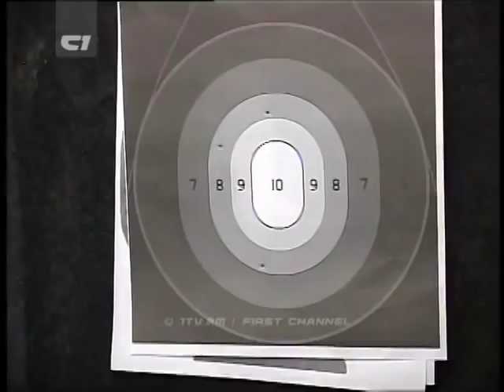Shooting as a hobby- first channel of Armenia